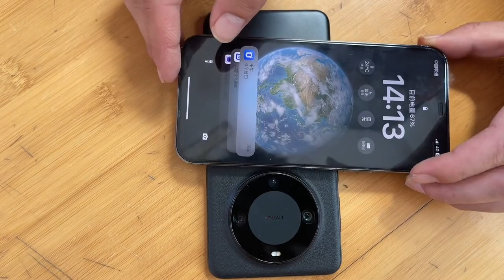Lao Zhou's car was hit and he started to curse. After he found out who drove it, his attitude chan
Lao Zhou's car was hit and he started to curse. After he found out who drove it, his attitude changed drastically.